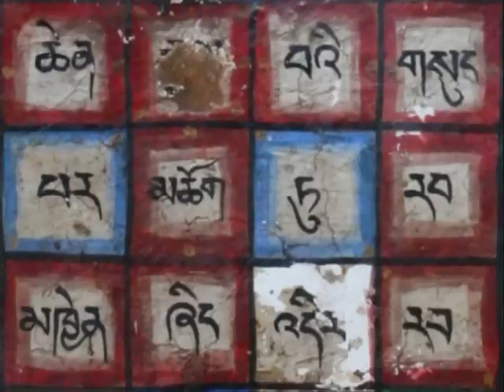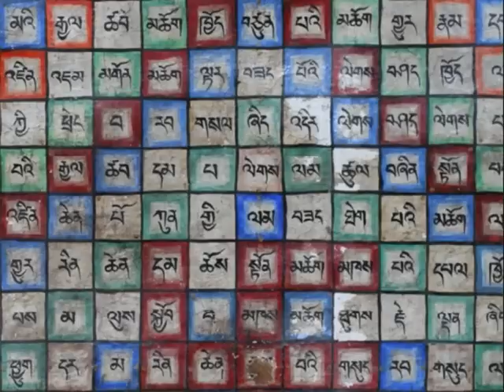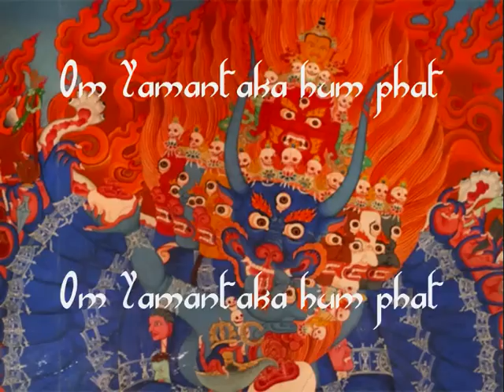[gterma006] : Nirmanakaya - Victory Without Fight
Composed and performed by Nirmanakaya.
Photography and video by mr_rehn.

From the Nirmanakaya album on gterma.